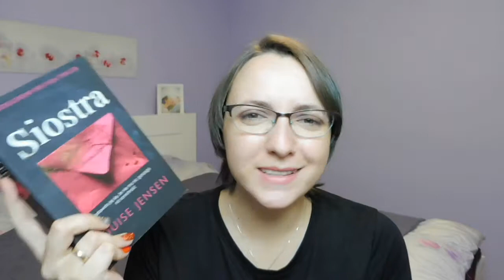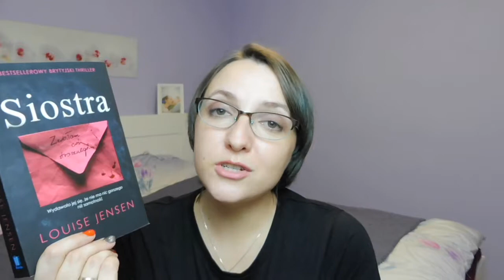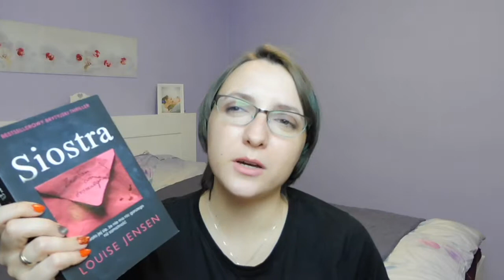#16 Recenzja książki - "Siostra"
Ostatni filmik w tym roku! Przed Wami historia dwóch przyjaciółek z tajemnicą w tle. Jednak czy to faktycznie tak dobry thriller?